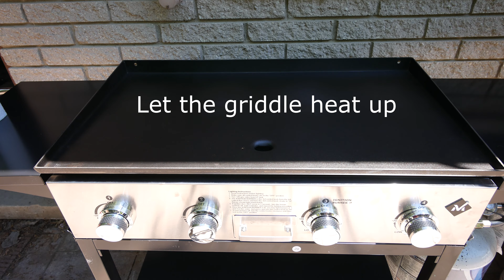Seasoning Member's Mark 4 Burner Outdoor Gas Griddle (No Affiliation To Company)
**I am not affiliated with this brand. I'm just a customer. I CANNOT help you with your product issues. Contact the company if you have problems. That should be obvious.**
My Amazon affiliate link, Use when purchasing to help me out for free!
Join Patreon to support me and get access to Discord, Minecraft server, Snapchat, Telegram and Patron only videos/posts~